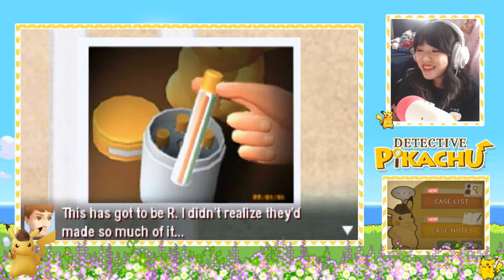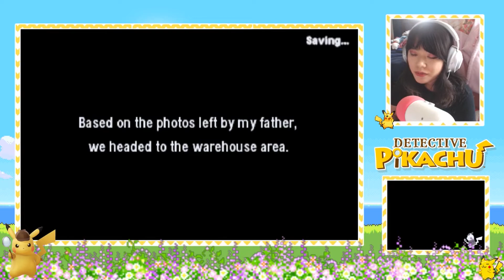🕵️‍♂️ Detective Pikachu (Gameplay) Episode 32: Which warehouse is it?